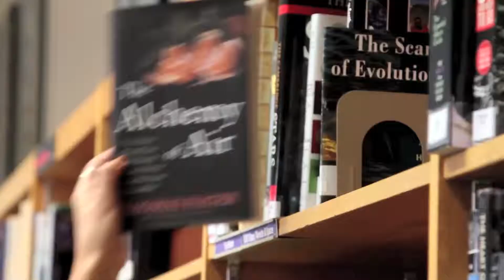Roeper School - Student Profile - Julie Pudar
We met with Roeper Student, Julie Pudar. Julie shared that her previous school didn't challenge her enough academically and that she wanted to try out a new approach to learning. She likes how Roeper teachers take time out of lesson plans to focus on a student's needs with an emphasis on academic freedom. Roeper is a private school located in metro Detroit.

👋 We're Hunch Free.
We are a marketing agency that specializes in all things digital.
Driven by data and inspired by creativity, we love solving complex business problems with innovative online solutions.

OUR SOLUTIONS:
Branding | Custom Software | Custom Web Design + Development | E-Commerce Websites | E-mail Marketing | Growth Campaigns | Google Advertising | Hosting | Online Advertising | Online Lead Generation | Photography | PPC | Reputation Management | Social Media Marketing | Social Media Advertising |Software Development | Search Engine Marketing | SEO | Video Production

GET MORE OF HUNCH FREE:
877.HUNCH.08